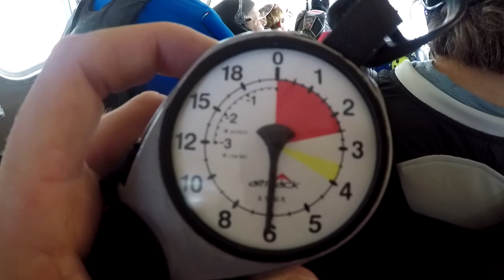Axel Skydives at Skydive DeLand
Axel - Skydiving Video at Skydive Deland. Video by Jens Esselstrom.